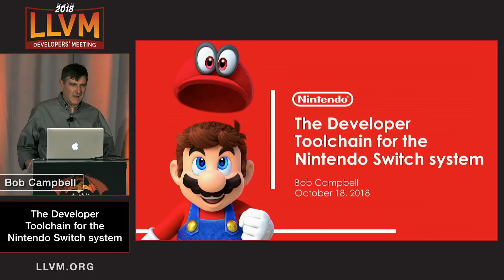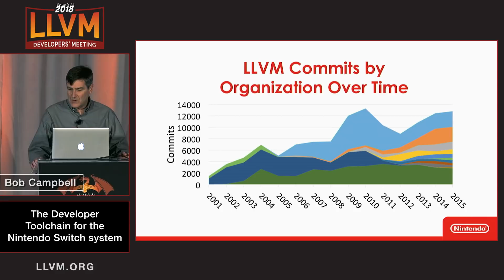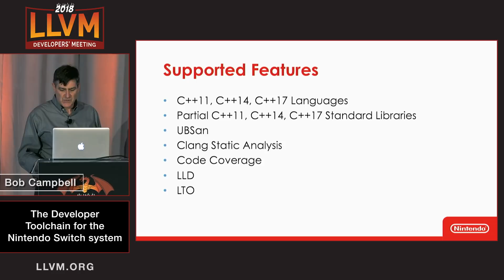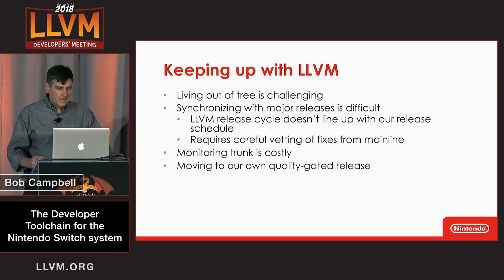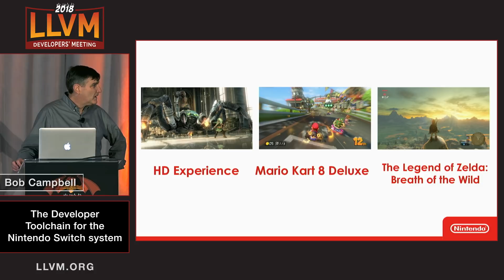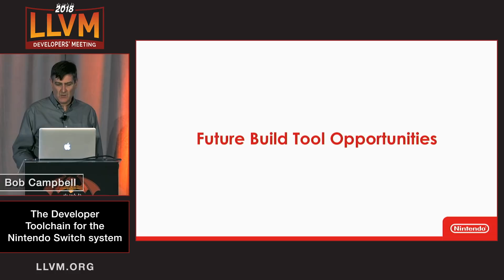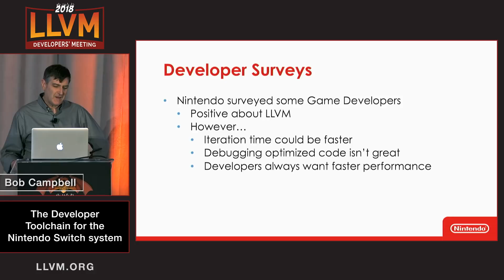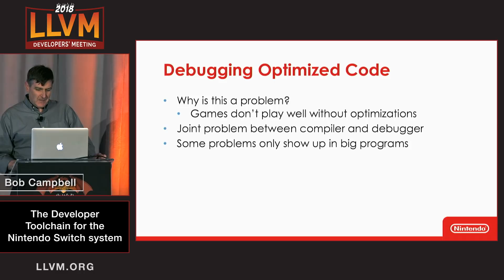2018 LLVM Developers’ Meeting: “Developer Toolchain for the Nintendo Switch”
Developer Toolchain for the Nintendo Switch - Bob Campbell & Jeff Sirois

Slides:
Nintendo Switch was developed using Clang/LLVM for the developer tools and C++ libraries. We describe how we converted from using almost exclusively proprietary tools and libraries to open tools and libraries. We’ll also describe our process for maintaining our out-of-tree toolchain and what we’d like to improve.

We started with Clang, binutils, and LLVM C++ libraries (libc++, libc++abi) and other open libraries. We will also describe our progress in transitioning to LLD and other LLVM binutils equivalents. Additionally, we will share some of our performance results using LLD and LTO.

Finally, we’ll discuss some of the areas that are important to our developers moving forward.